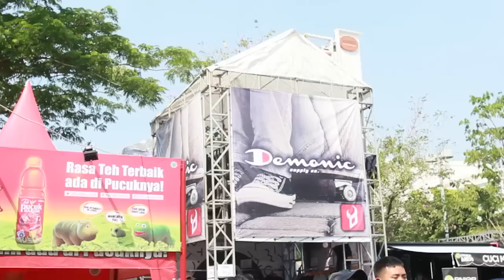Bekasi Clothing Expo, HYPEBEAST LOCAL!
yah divideo ini kita liat brand local yang keren keren pastinya! dan sedikit nanya ke orang sekitar apa si hypebeast menurut kalian. konten ini hanya hiburan semata heheh jika ada salah kata dan informasi ya mohon dimaklumkan basa stars syndrome haha